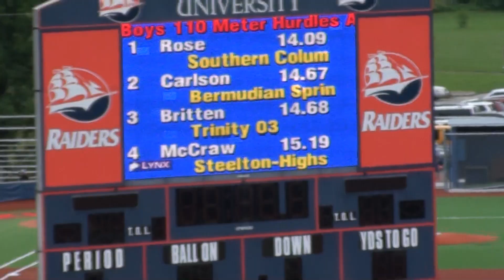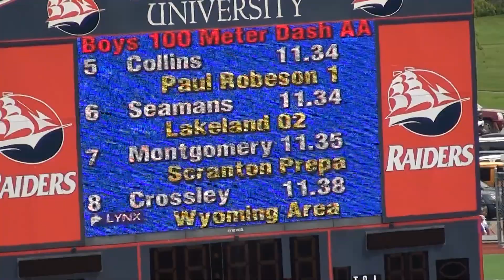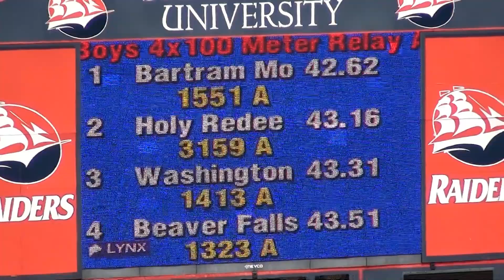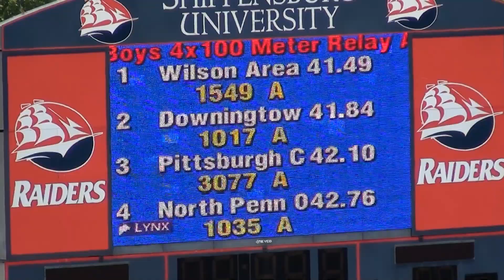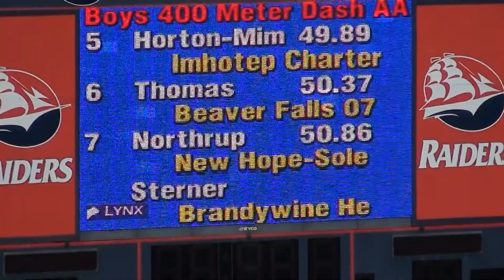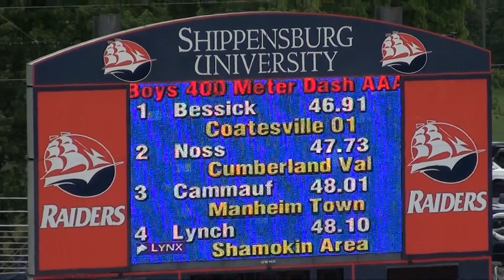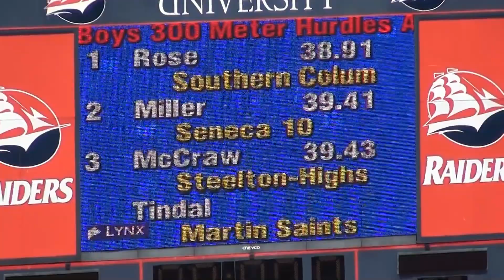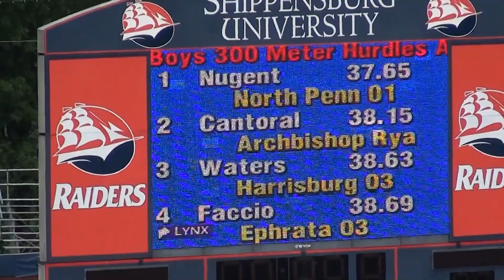2022 PIAA T&F State Championship Finals, AA & AAA Boys Sprint - May 28, 2022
2022 PIAA T&F State Championship Finals
Pennsylvania State High School Track & Field Championships
Shippensburg Univ - May 28, 2022
AA & AAA Boys
Select Sprint Events

0:00 110m H
0:53 100m
1:38 4x100m
3:30 400m
5:37 300m H